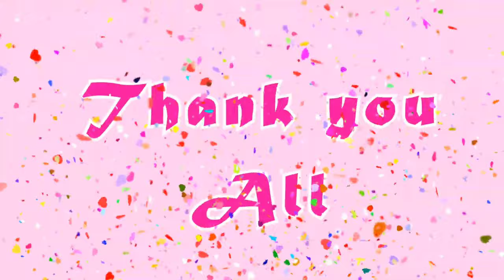1k subscribers 🎉🎉🎉 🎊 🎊 | Thank you alll for supporting | Thank you for 1000 subscribers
YouTube search results -:
1000 subscribers and 4000 watch time hours complete hone ke bad kya kare,